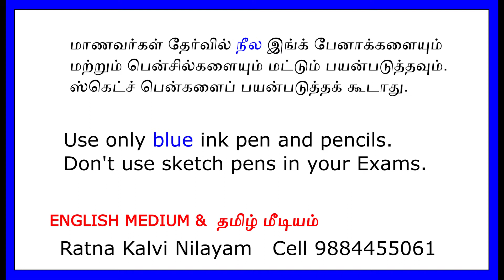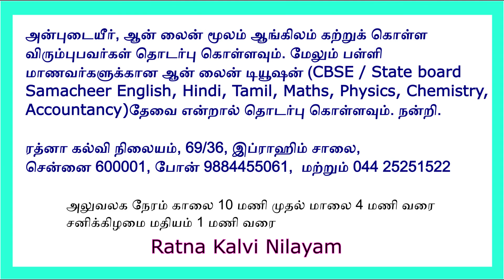8th Std Maths Graph - 8ஆம் வகுப்பு கணக்கு (Tamil Medium and English Medium) Exercise 3.9 Sum 9